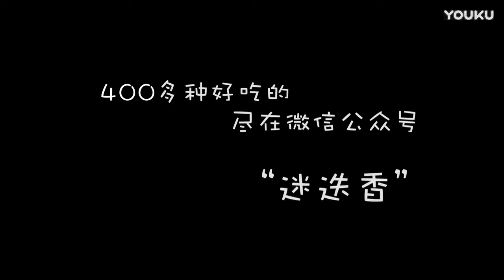Ultra-simple Japanese fast-food breakfast, eat will be addictive!